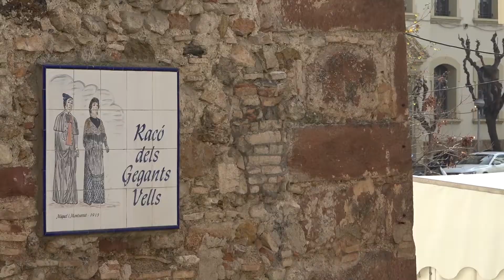Finalitza la primera fase de les obres de la façana del Palau de Requesens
El projecte de rehabilitació del Palau de Requesens ja ha finalitzat la seva primera fase. La segona fase s’iniciarà com a molt tard al 2021 i es focalitzarà a l’interior de l’immoble.

30 de gener de 2020